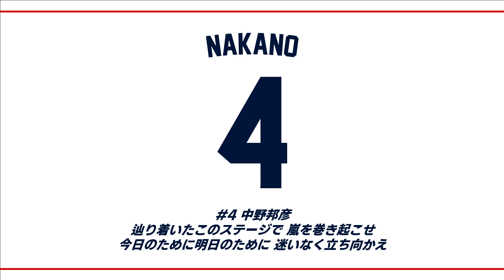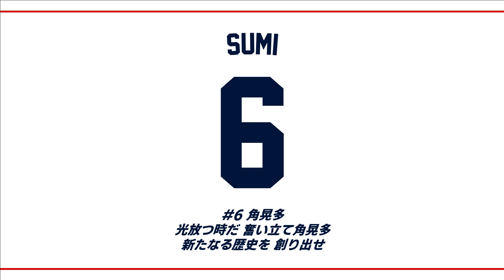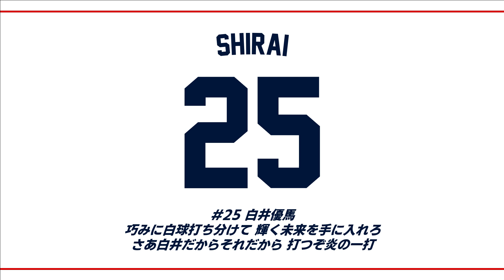2015年武蔵ヒートベアーズ選手別応援歌メドレー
1中川翔→2小林大誠→3神原元→4中野邦彦→5小野寺翼→6角晃多→7田島洸成→8安田権守→9伊藤彰大→15秋山隆一郎→22宮崎絢斗→23庄司龍之介→24横川優也→25白井優馬→野手汎用テーマ→外国人汎用テーマ

復帰(？)一発目の動画です！
サブ用に作るつもりだったんですが音源など気合入れてみましたのでこっちでアップしました！！
ぜひ楽しんでいただけると幸いです！！